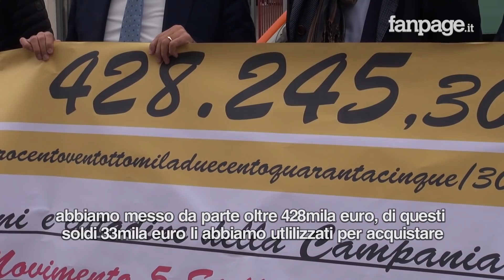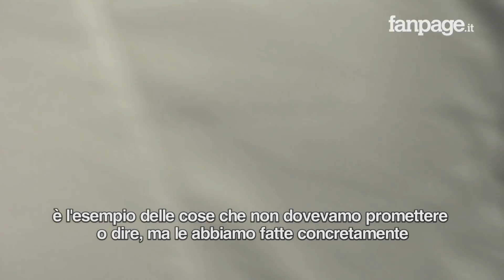Napoli, arriva un ecografo all'ospedale Loreto Mare: "Comprato dal Movimento 5 Stelle"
Da oggi il pronto soccorso dell’ospedale Loreto Mare sarà dotato di un ecografo e di due concentratori di ossigeno, presidi che da anni mancavano nel reparto che assiste oltre 65mila pazienti l’anno. Le strumentazioni sono state consegnate e inaugurate ufficialmente questa mattina dai sette consiglieri del Movimento 5 Stelle della Campania che hanno donato il macchinario al presidio.